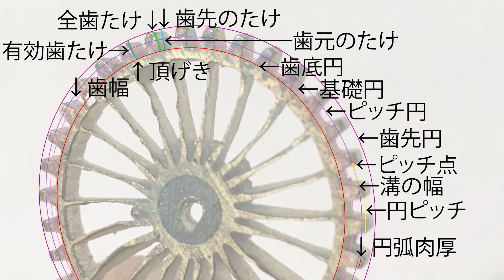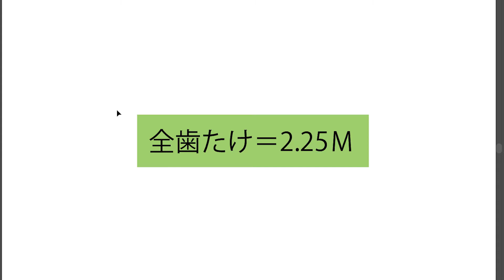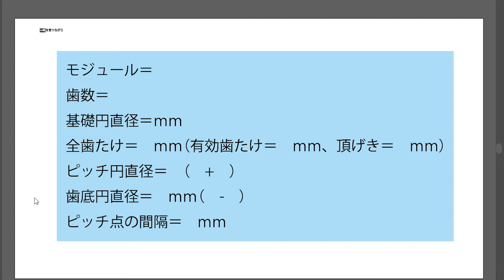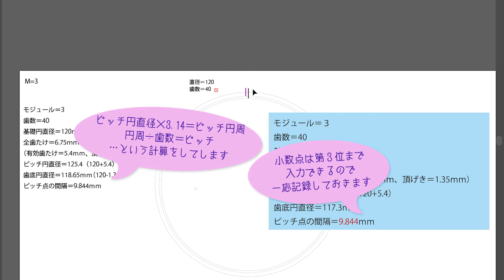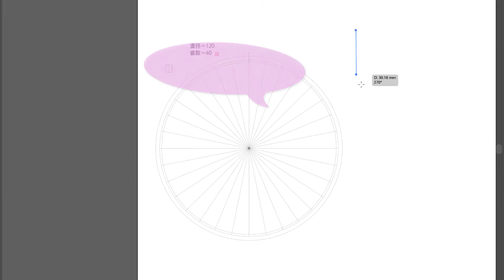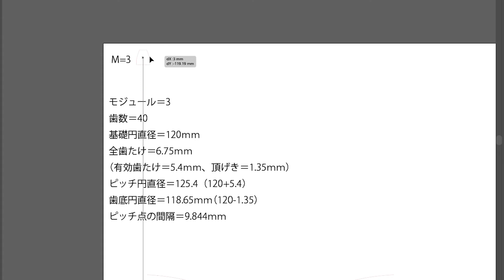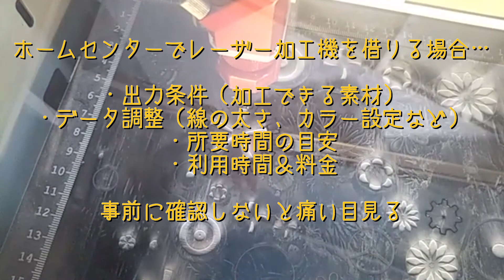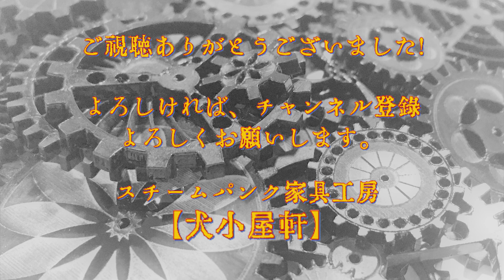歯車の作り方・設計方法・計算チャートを解説！モジュール、全歯たけ、インボリュート曲線とは。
スジガネ入りの文系職人POCHIが、犬でも描ける（？）自己流の歯車設計方法を解説します。
スチームパンクに必須の要素“歯車”をイチから自分の手でつくる超浪漫動画！

※訂正※
5:30辺りに登場する「ピッチを表す円＝9.844ｍｍ」ですが、正しくは「4.922ｍｍ」です。
ミスを発見＆ご指摘くださったszkkenさん、誠にありがとうございますm(__)m

【目次】
01:23 歯車各部名称
01:42 公式＆計算チャート
02:07​ 公式の説明
04:20​ 歯車設計①～円
05:40​ 歯車設計②～インボリュート曲線
07:00 歯車設計③～歯の成形
08:02​ 歯車の量産手順
08:54​ 模様つけ・出力について
09:25​ まとめ（参考資料）

【歯車設計公式】
直径＝歯数×M
全歯たけ＝2.25M
M＝ピッチ÷π
圧力角＝20°
歯底円直径＝基礎円÷100×97.75
ピッチ＝ピッチ円直径×π÷歯数

【歯車設計用記入チャート】
モジュール＝＿
歯数＝＿
基礎円直径＝＿mm
全歯たけ＝＿mm（有効歯たけ＝＿mm、頂げき＝＿mm）
ピッチ円直径＝＿mm（基礎円直径＿mm＋有効歯たけ＿mm）
歯底円直径＝＿mm
ピッチ＝＿mm

↑使ってみたいという方は、コピペしてご利用ください。

シリーズで制作している〈スチームパンク宝箱〉に組み込む歯車を
イチから手作りすることにしました。
次回こそ遂に〈歯車機構編〉で完結させます。こいつ、動くぞ…！
本当だからな……！！

BGMは、以下サイト様より拝借致しました。ありがとうございます！